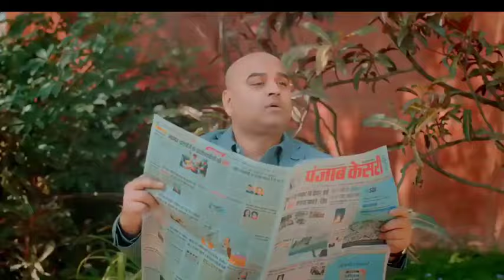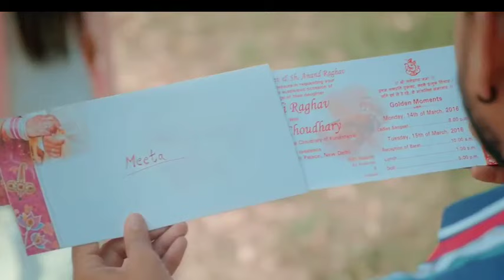Raj ~dil~ ka ~yo ~Chora~ kholta ~nahi ~Pyar~ Pyar ~/kare ~hi ~nahin~@; hindi song video